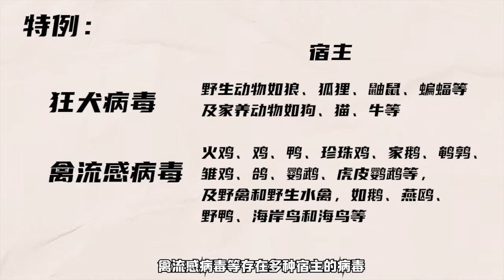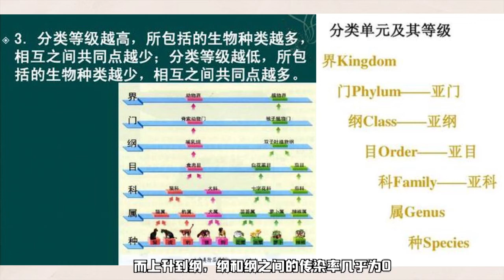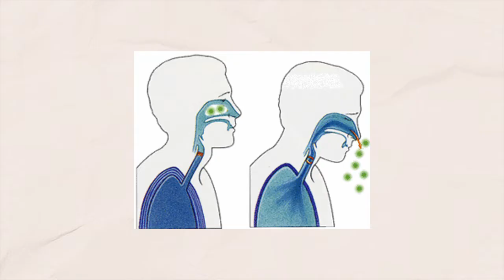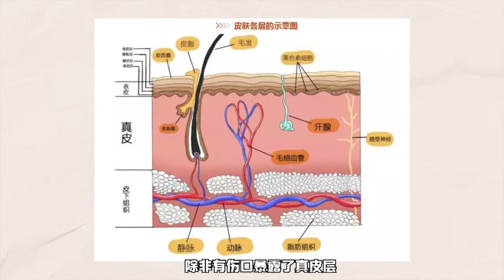针对“高空抛猫狗”等恶性事件，结合病毒学讲讲什么动物会感染病毒，怎么感染的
最近看到各种因为谣言丢弃甚至直接摔死猫猫狗狗，鹦鹉放生，乌龟金鱼直接倒垃圾桶，给野鸭投毒的事例。实为痛心！紧急追加一期辟谣及科普病毒和宿主关系的视频，希望能让无知者认识到自己的错误！
【修一j】的YouTube唯一官方账号
如果有什么疑问也欢迎大家给我留言~

👇这里还有我做的其他标本，感兴趣的话就来看看吧

If you have any questions, welcome to comment~

👇If you are interested, there are other specimens I made
🔔Remember to turn on the little bell and don't miss my newest update